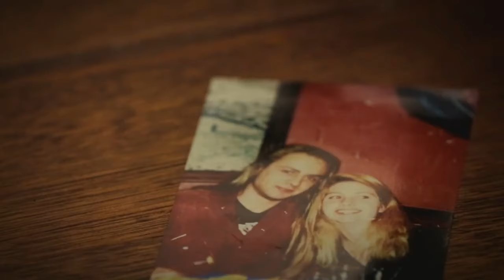Fathers Day 2014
Jade Manning-Clifton has little to celebrate this Fathers Day. Her father died in a drink driving accident on the day she was born 19 years ago.
Watch how this has shaped her life and why no one should get behind the wheel after drinking alcohol.